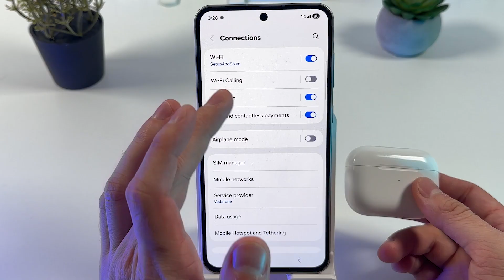How to Pair AirPods with Samsung Galaxy A56 - Quick Bluetooth Setup Guide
Discover the simplest way to sync your AirPods with a Samsung Galaxy A56 in today's tutorial. If you've recently upgraded your phone or just grabbed a pair of AirPods and are unsure how to pair them, this video is your go-to guide. I'll walk you through every step to ensure your AirPods are connected and ready to deliver your favorite tunes or podcasts directly to your ears. Plus, stick around for a sneaky tip that makes connecting even faster.

This video also covers the following topics:
Connecting Samsung Galaxy A56 with AirPods Made Easy
Easy Steps to Pair AirPods with Your Samsung Galaxy A56
Samsung Galaxy A56: Quick Connect Guide for AirPods